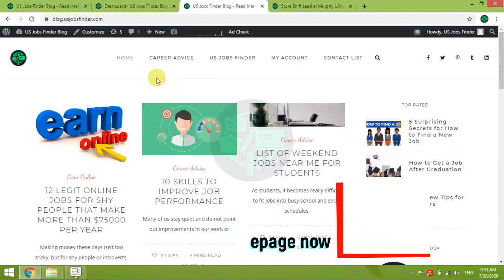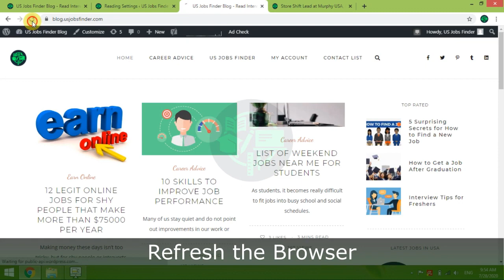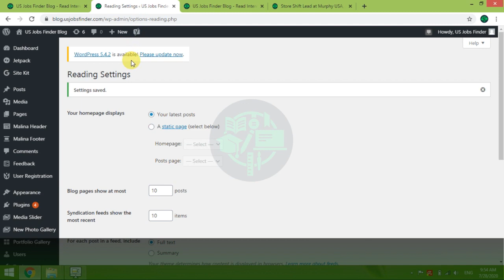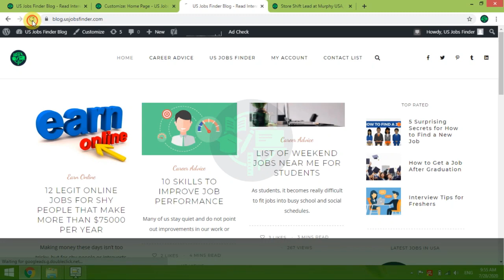How to Customize Homepage of WordPress Site WordPress Select Home Page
Wordpress Home Page Setting in Hindi and Urdu with English subtitles.
WordPress static home page
Often users ask us if it’s possible to create a custom homepage in WordPress.

By default, WordPress shows your blog posts on the homepage. However as a business website, you may want to create a more engaging homepage that helps users find what they need and boost your sales conversion.

In this article, we will show you how to easily create a custom homepage in WordPress. We will show multiple methods, and you can choose the one that’s easier for you.

What is a homepage?
A homepage is a default introductory page or the frontpage of a website. It is the page that appears when someone enters your website’s domain name in their browser’s address bar.

The main purpose of the homepage is to introduce users to your website or business. Ideally, it should provide users essential information about your business, so they can continue exploring other pages on your site.

By default, WordPress displays your recent blog posts on the homepage. This is not good as it only shows a few of your current articles.

If you run a business website, then the default homepage does not tell users about your business, products or services. It also doesn’t provide users a way to contact you.

The good news is that WordPress already comes with a built-in functionality to create custom home page.